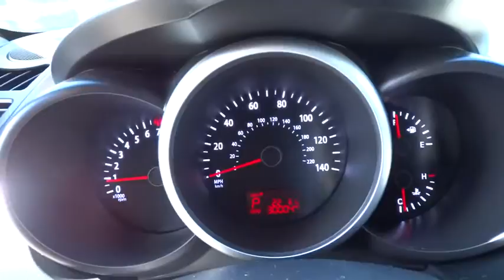2012 Kia Soul Portland, Beaverton, Hillsboro, Vancouver, Gresham OR 2074847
2012 Kia Soul

Broadway Kia
307 NE Broadway St